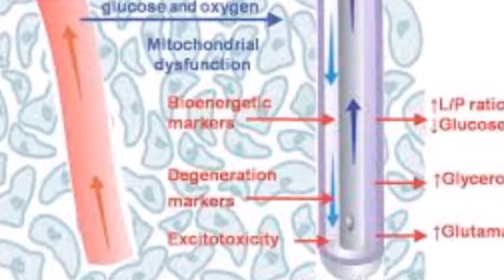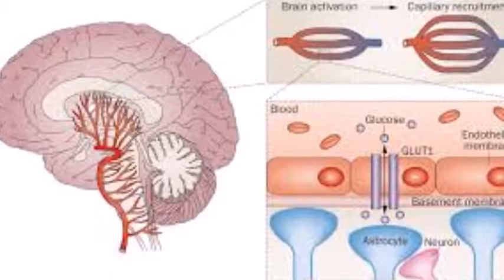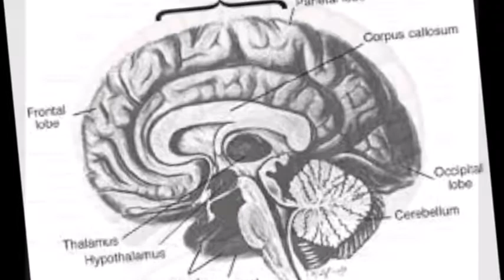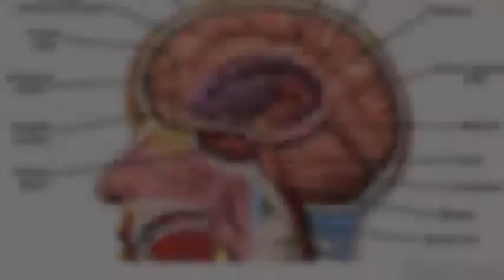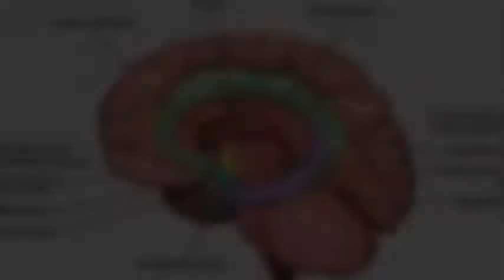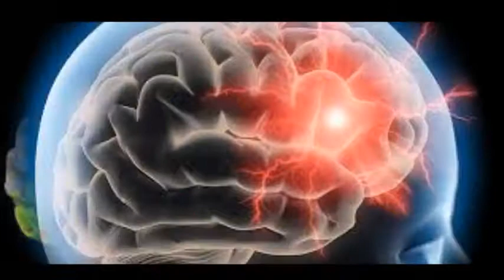Cerebral Global Brain Energy Metabolism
Cerebral mechanism
The human brain is the most energy consuming organ, in terms of overall energy metabolism. And this can be reflected in the importance of its blood supply and its oxygen consumption. And although it only represents 2% of the body weight, an oxygen consumption of 50 mL per minute, reaching 20% of the total oxygen consumption at rest.
The intensity of the human cerebral metabolism, which is relatively constant during the day and at night, can even increase somewhat during the dream phases of the dream of sleep.
The total energy that will correspond to human brain metabolism is about twenty watt.
Read more in video
Soon online !
Soon !